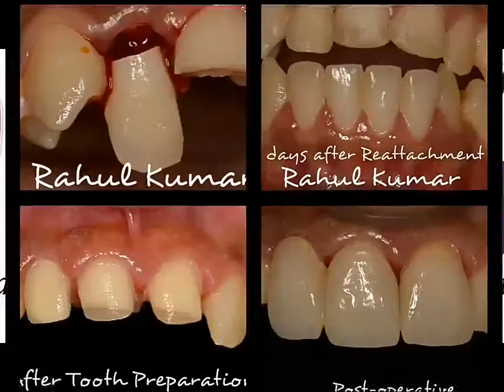Reattachment of maxillary lateral incisor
Restoration of maxillary incisors in an 18 yr old patient post trauma... Patient was in extreme distress due to fear of losing his anterior teeth. On examination Complete crown fracture I.r.t.12 and Ellis class III fracture I.r.t. 11 &21was seen. Patient was  given the option of implant but he and his parents wanted to save the natural tooth. I hae already informed about the prognosis of that tooth. Immediate reattachment of fractured fragment was done after  RCT using fiber post and dual cure resin cement. After first visit patient returned home with temporary composite restorations maintaining the aesthetics.Patient was under follow up for a month. Final crown prep was done and we have joint prosthesis for right lateral and central incisor for better prognosis and final cementation was done using dual cure resin cement and patient was smiling again!! Hope for the best..Watch the complete case here.
Case By : Dr Rahul Kumar